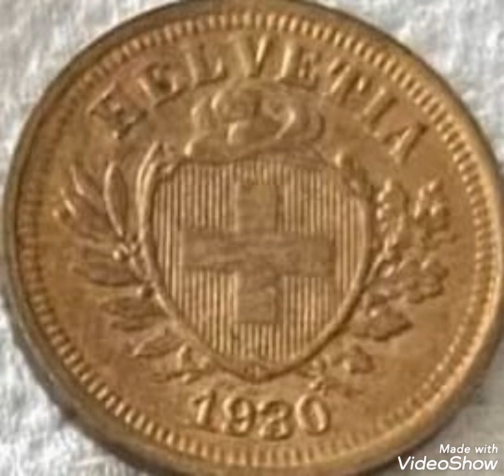1930 Rare coin Switserland value.